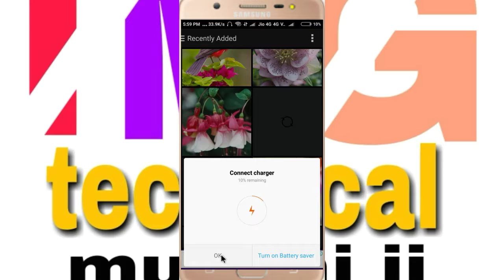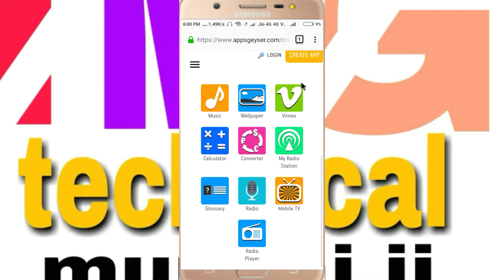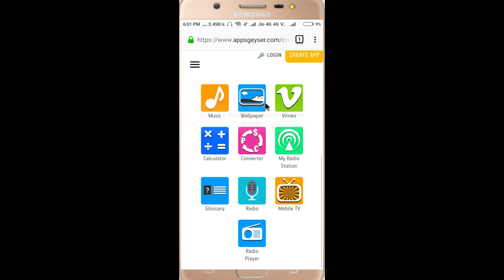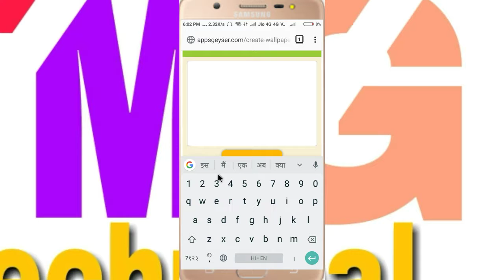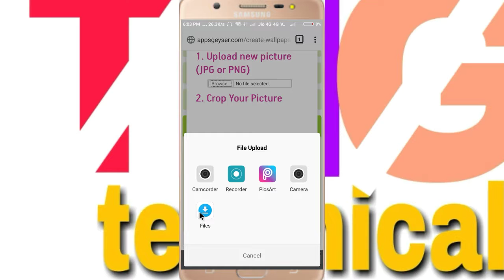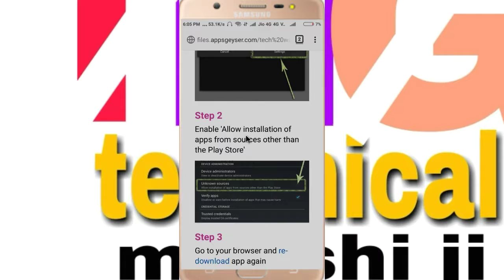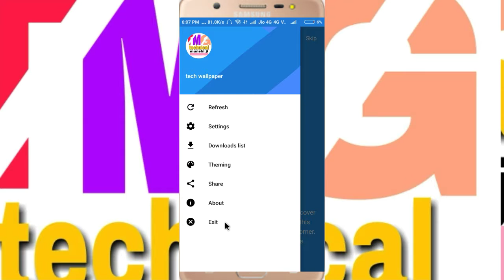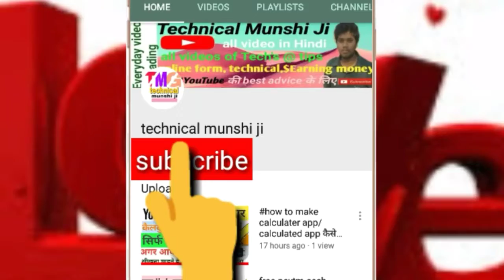how to make wallpaper app ।।